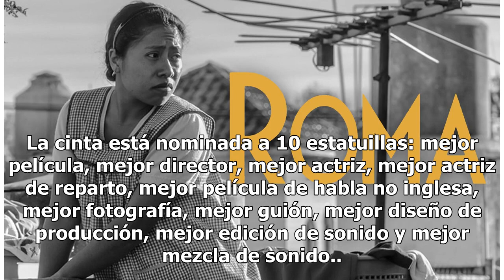Le niegan la visa a un actor de “Roma” para viajar a Estados Unidos y acudir a los Óscar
Jorge Antonio Guerrero, que encarna al personaje de Fermín parece que no podrá hacer acto de presencia en la ceremonia "Roma", la película de Alfonso Cuarón Foto: Twitter / Romacuaron Estados Unidos ha denegado el visado de viaje al actor mexicano Jorge Antonio Guerrero, que encarna al personaje de ...